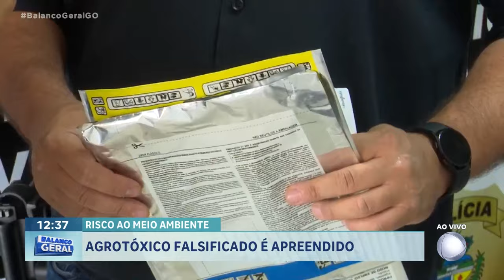RISCO AO MEIO AMBIENTE: ORGANIZAÇÃO CRIMINOSA É INVESTIGADA POR FALSIFICAÇÃO DE AGROTÓXICO